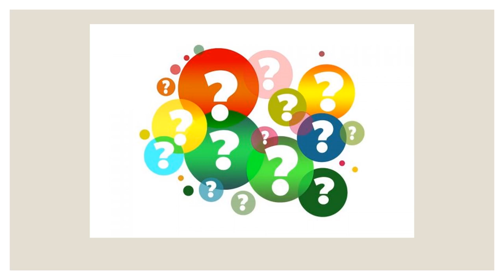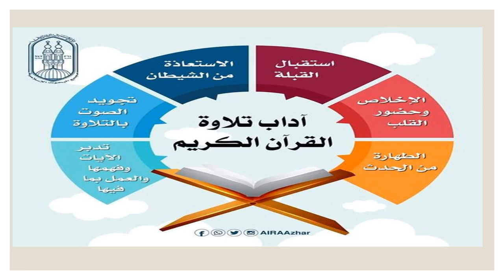عرض الأسبوع الثالث - التربية الاسلاميّة - الصف السادس - المعلمة ميس هارون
وصف الأسبوع الثالث- الصف السادس

يقوم الفيديو بالتعريف بالمادّة الّتي سيتمّ شرحها خلال الأسبوع الثالث في وحدة عظمة الله تعالى.